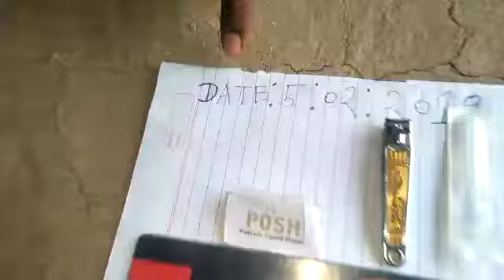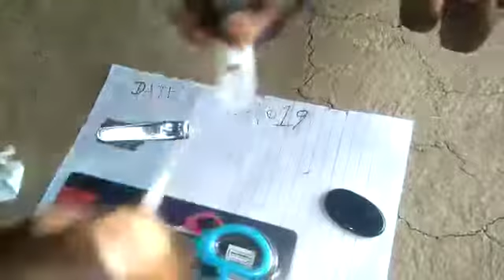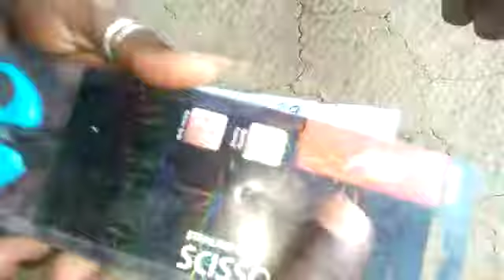Sulemani Patthar available original real Ruby Roy